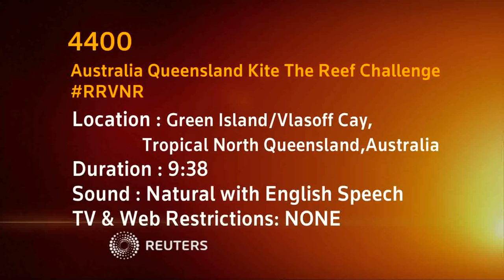Kite The Reef Marathon & World Record Attempt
A group of eight kitesurfers will attempt to break the current world record spending ten days kite surfing 1000 kilometres of The Great Barrier Reef from Queensland's Green Island to Horn Island in the Kite the Reef endurance race.

The gruelling Kite the Reef race will see the kite surfers hopefully not only breaking the current Guinness World Record but also raising vital funds for Macquarie University's Motor Neurone Disease (MND) Research Centre.

AUSTRALIA-QUEENSLAND-KITE-THE-REEF-CHALLENGE
Edit Number: 4400 / Revision 3| 13/08/15 04:02:37
Audio: NATURAL WITH ENGLISH SPEECH
Locations: GREEN ISLAND/VLASOFF CAY, TROPICAL NORTH QUEENSLAND, AUSTRALIA
Source: TOURISM & EVENTS QUEENSLAND
Revision: 3